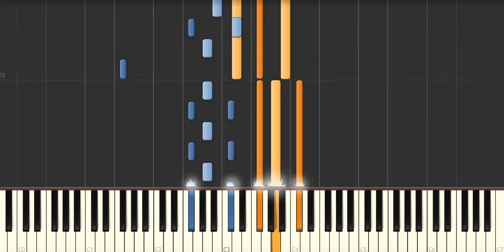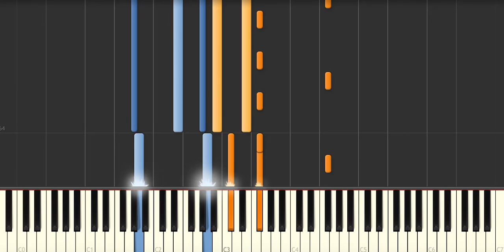Home OST (Armand Amar) - Piano Tutorial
▶ Piano tutorial transcribed - Request yours!

Home OST (Armand Amar) Synthesia Piano Tutorial.

→ We transcribe sheet music and piano tutorials from audio.